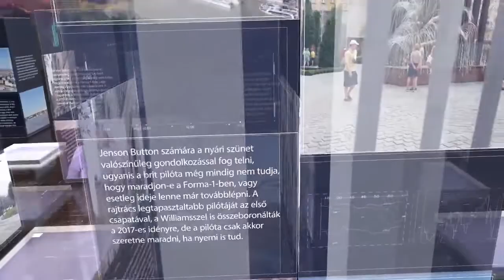PIRKADAT M. Kende Péterrel Tóth Péter, az ISZOMM Borsod 7-es jelöltje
Heti TV   2021. augsusztus 19.